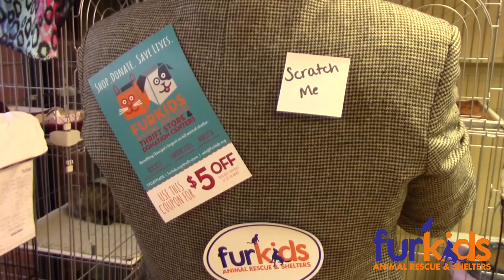Official Furkids Kitty Kommercial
Paul Preston, the mastermind and star of the Kitty Kommercial, joined us for a Live Q&A on Facebook!

Furkids, headquartered in Atlanta, GA, is a 501(c)(3) nonprofit charitable organization that operates the largest cage-free, no-kill shelter in the Southeast for rescued cats and Sadie’s Place, a no-kill shelter for dogs. Furkids also operates one of the only facilities in the Southeast dedicated to the care of FIV positive cats. The Furkids mission is to rescue homeless animals, provide them with the best medical care and nurturing environment while working to find them a forever home. Furkids heals the whole animal, physically and emotionally, restoring its health and its spirit.

Furkids has rescued and altered more than 25,000 animals since its founding in 2002. Approximately 1,000 animals are in the Furkids program today, in the Furkids shelters, 13 PetSmart and Petco adoption centers, and more than 400 foster homes in the Atlanta area.

Furkids is the only animal rescue organization in metro Atlanta that allows children of all ages to volunteer.  Furkids volunteer programs are designed to restore the health and spirits of injured and homeless animals while providing healing opportunities for volunteers who are strengthened by the bond of love and care between humans and animals. For more information about Furkids and to get involved, please